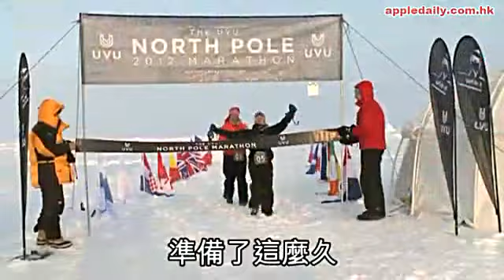貝兒扭傷冇得跑 出汗結冰好難搞